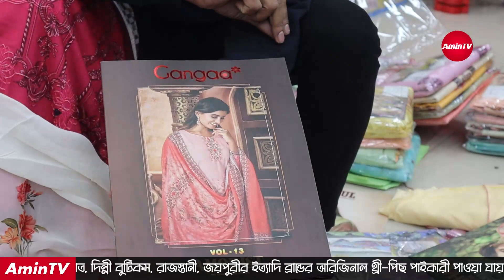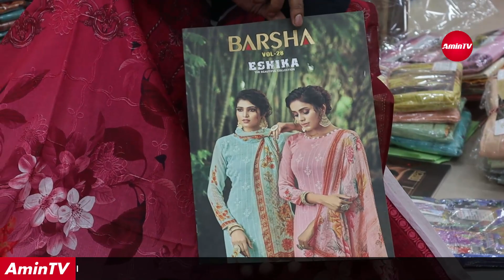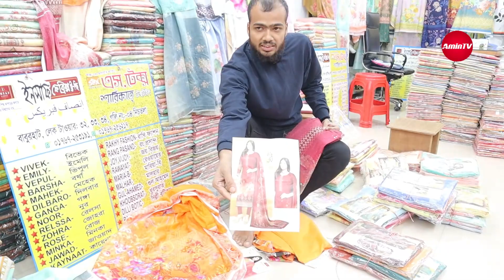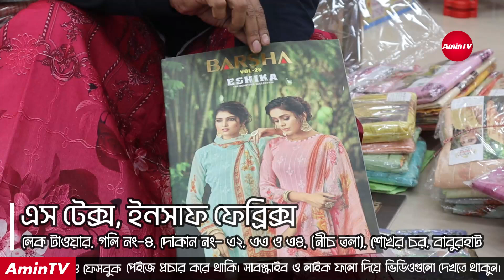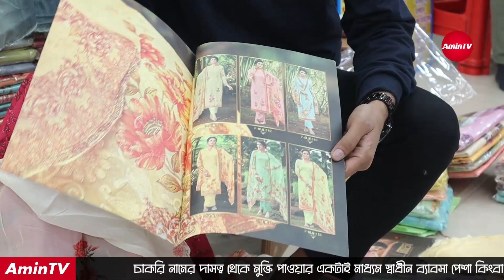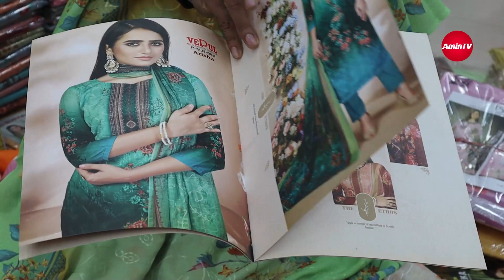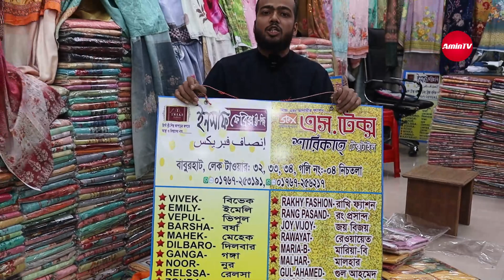নতুন উদ্যোক্তাদের জন্য - indian three piece market in bd 2023 - amintv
নতুন উদ্যোক্তাদের জন্য বিশাল সুযোগ অল্প পুঁজিতে থ্রী পিছ নিয়ে ব্যাবসা করার
ভুলতা গাউছিয়া পাইকারী মার্কেট...২০২৩ সালের ইন্ডিয়ান ও পাকিস্তানি হিট কালেকশন...

দোকানের নামঃ এস টেক্স, ইনসাফ ফেব্রিক্স
ঠিকানাঃ লেক টাওয়ার, গলি নং-৪, দোকান নং- ৩২, ৩৩ ও ৩৪, (নীচ তলা), শেখের চর, বাবুরহাট
দোকানের মোবাইল নাম্বরঃ 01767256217 (বস), 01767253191 (আল আমিন), 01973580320 (আসিক)